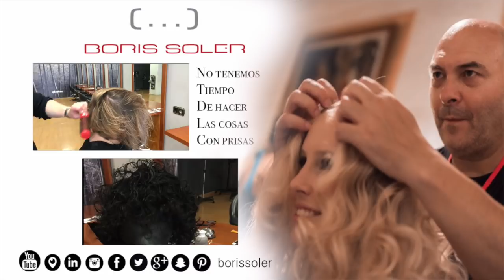Como cortar un Bob redondo con volumen en la zona de atras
No es un tutorial, es un resumen de corte
Como cortamos un bob redondo para dar movimiento y volumen en lo zona posterior